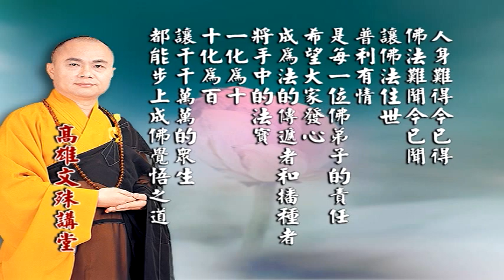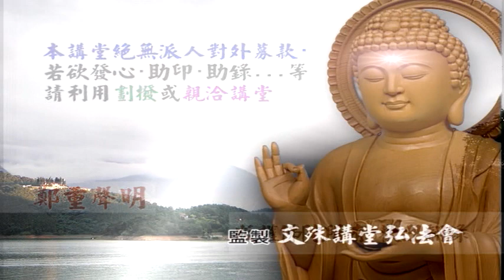藥師本願經講記 2-5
文殊講堂
慧律法師-慧律法師佛學講座